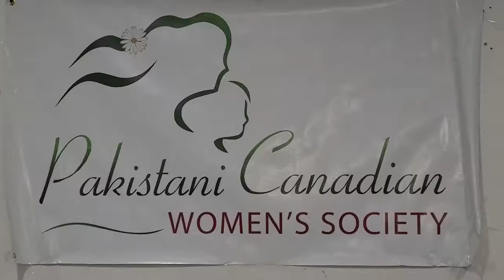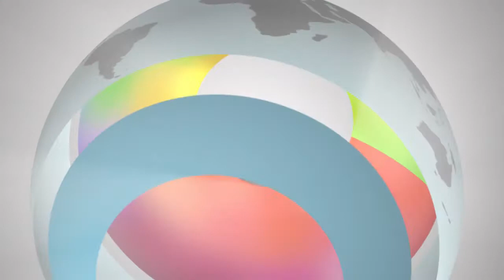Dil Apna Pakistan DAPTV Vancouver week with Dil Apna Pakistan. 2nd Week Dec, 2021.